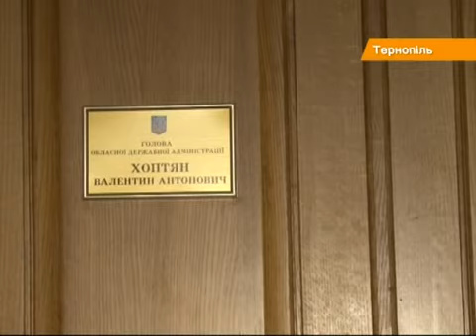Народное восстание в регионах: как захватывали областные администрации